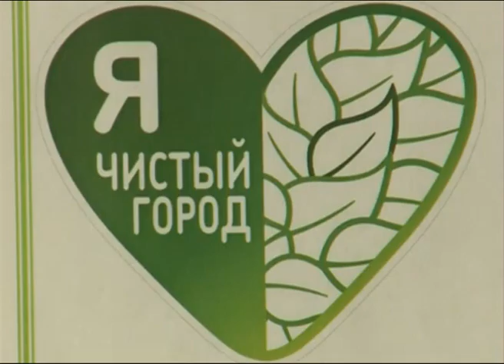В Ярославле стартовала акция чистоты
"Я люблю чистый город". Акция под этим названиям стартовала в Ярославле.  Инициатором и главным организатором стал департамент городского хозяйства мэрии. Присоединиться к движению нетрудно.